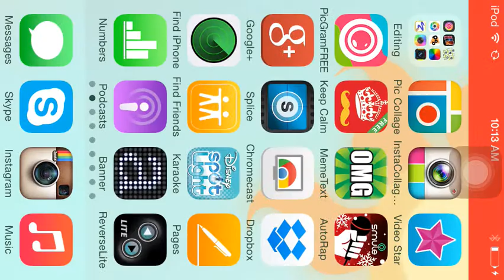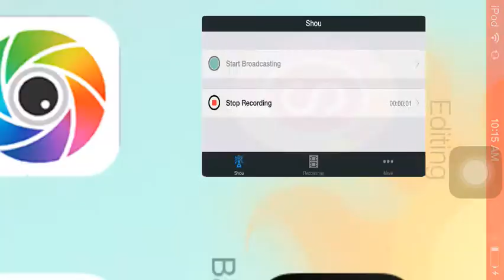DRAGONS | Ninja Time - Part 6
Quarter Past coming up!